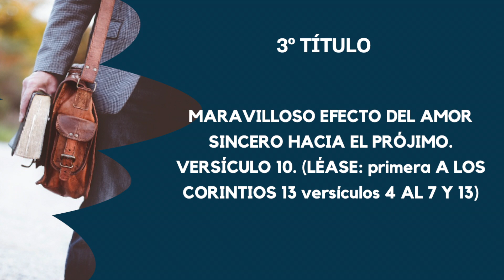08 al 14 de Abril 2024 Estudio Bíblico Juventud IEP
Estudio Bíblico Juventud Iglesia Evangélica Pentecostal; Semana del 08 al 14 de Abril de 2024
00:00 Tema
00:15 Primer Título
04:11 Segundo Título
08:04 Tercer Título
12:01 Alabanza Final

Escrito, Exhortado y editado por: Administrador de Alabanzas IEP
Este estudio no busca reemplazar los estudios bíblicos que se realizan cada semana en su respectiva Iglesia Evangélica Pentecostal, al contrario, tiene como fin principal; complementar o ayudar en el estudio bíblico que usted realiza. Esperando que cada referencia bíblica sea de ayuda y de bendición para su vida.
Honra y Gloria a nuestro Dios.
Dios le bendiga.
Att. Administrador de Alabanzas IEP.